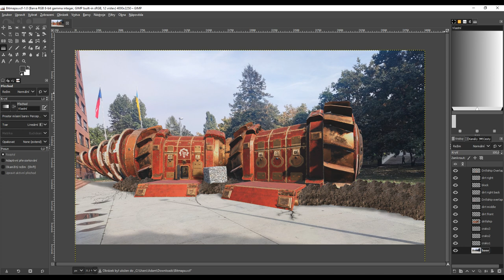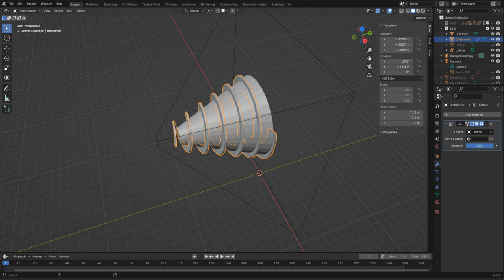Adam Pěnkava * Prezentace * 2023 * BI-MGA